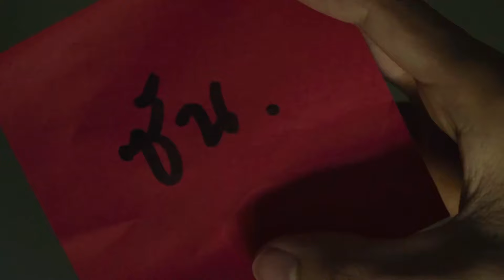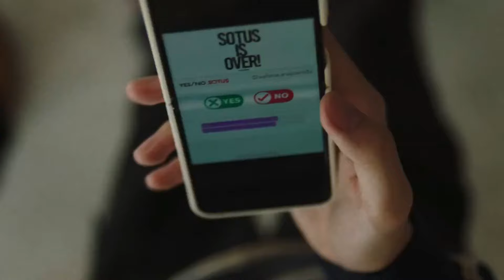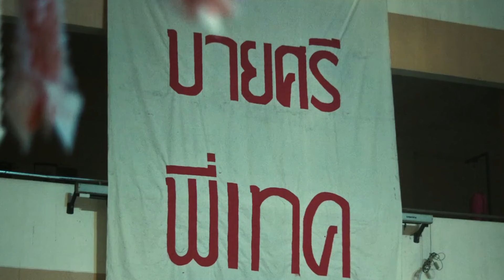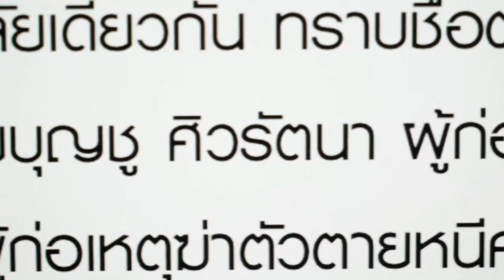Haunted Universities 3 (2024) | The Caretaker | Movie Recap | Recapss Horror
Three separate stories of haunting events in Thailand's universities. Jao Nang, Phee Take and The Invisible Shrine.